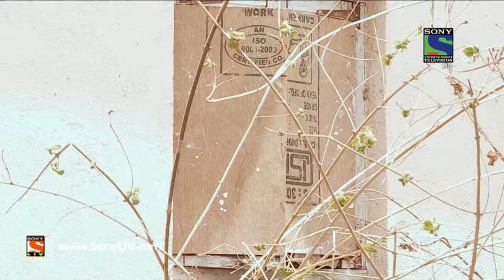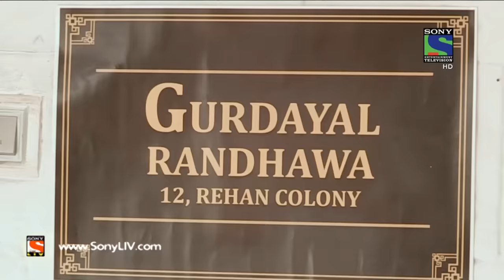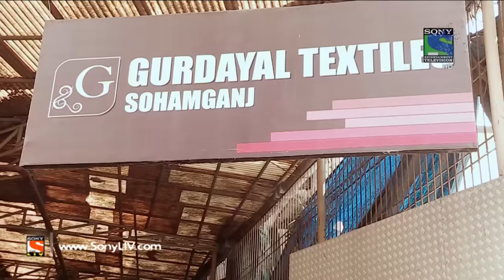Crime Patrol - क्राइम पेट्रोल सतर्क - Vanchit - Episode 672 - 18th June, 2016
Three youths follows a crime show very minutely and plans to execute a heinous crime. Veeru wants to study in a foreign university and for this he plans to kidnap his own cousin brother Aman, who is of 11 years age. Veeru and his friends has made a perfect plan to execute but will the investigating officers crack this case! Want to know more?